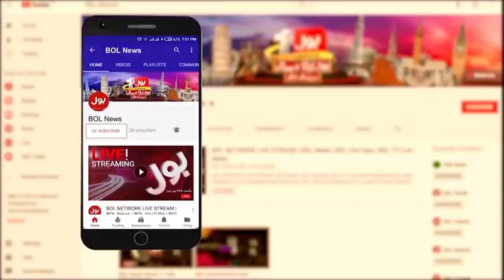Fazal ur Rehman Sadar Pakistan? | Ameer Abbas Analysis | Ab Pata Chala